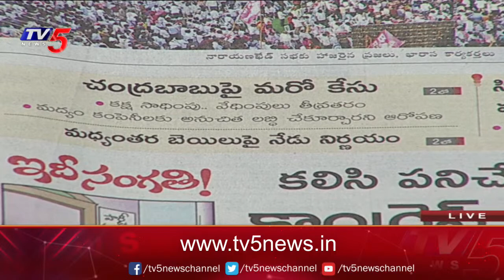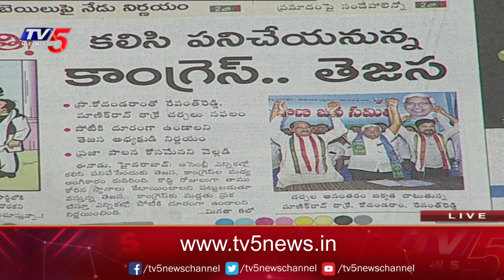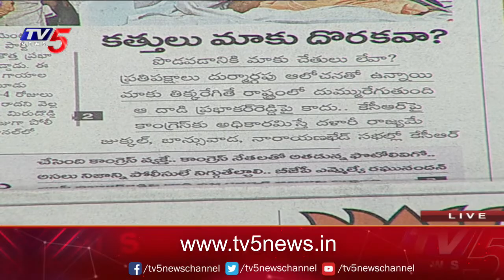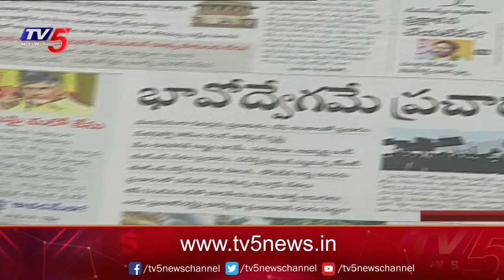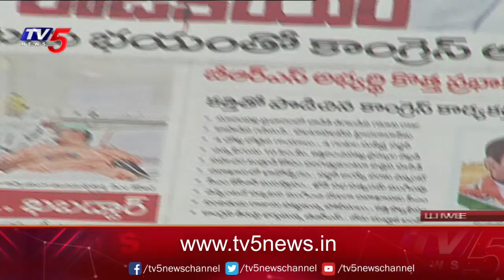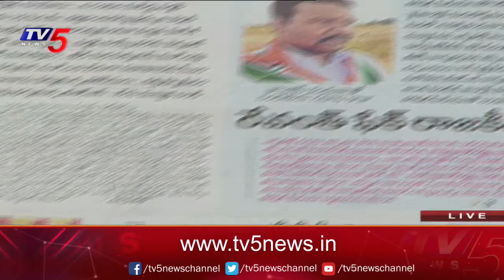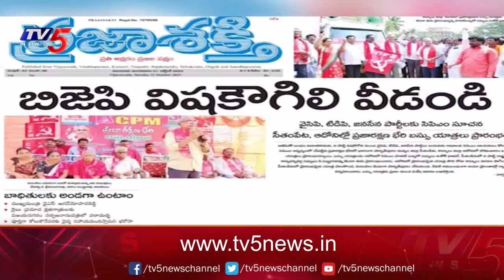Today NewsP Paper Reading | 31-10-2023 | TV5 News Digital